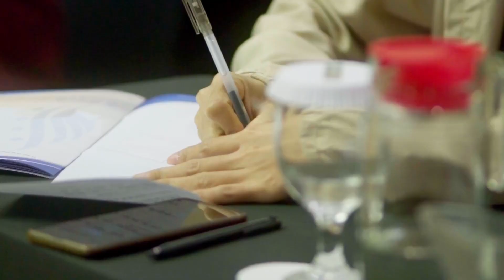TIDAK ADA YANG LEBIH KITA BUTUHKAN MELEBIHI BUTUHNYA KITA DITOLONG SAMA ALLAH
5 poin Pola Pertolongan Allah ini akan dibahas secara mendalam di Private Class Pola Pertolongan Allah (PPA) di Kota terdekan Anda, jika saat ini Anda benar-benar menghendaki adanya pertolongan Allah hadir dalam hidup Anda dan merasakan kedamaian hati, maka saat inilah waktu yang tepat untuk Anda mulai belajar 5 Poin Pola Pertolongan Allah.

Jangan lewatkan program-program PPA :

GRATIS! Webinar Exclusiver bersama Founder PPA